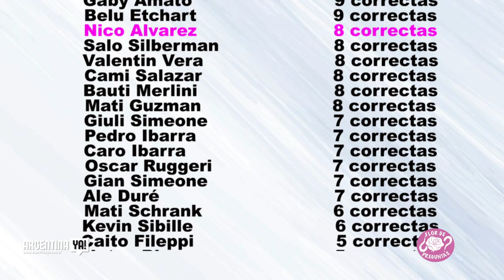FlorDePreguntas con Nico Alvarez!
El es Nicolas Alvarez
Futbolista profesional que debutó en Estudiantes de Buenos Aires, y quien ya vistió las camisetas de Villa Dálmine, Olimpo de Bahia Blanca, Chacarita y actualmente juega en Defensores de Belgrano. Hablamos de sus inicios en el futbol, su paso por las diferentes categorías del futbol argentino, y su experiencia jugando junto a su hermano Pablo. Además, se divirtió muchísimo con los juegos!